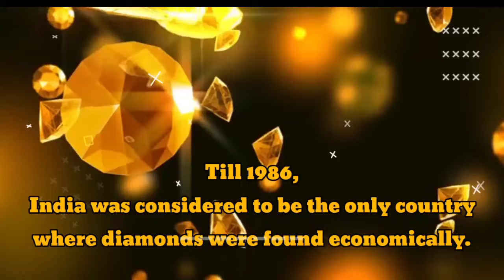Which country has the largest road network in the world ? चांद पर पानी की खोज किसने की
mind blowing facts about India

 If you are a good true Indian then you should know all these facts, this is some hundred percent true fact about India, then watch this video completely to know all the facts.